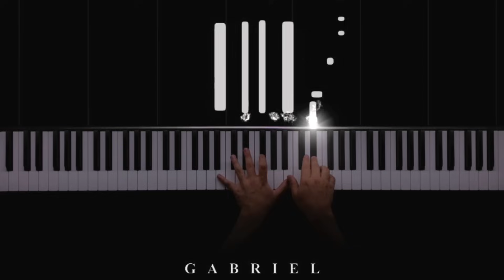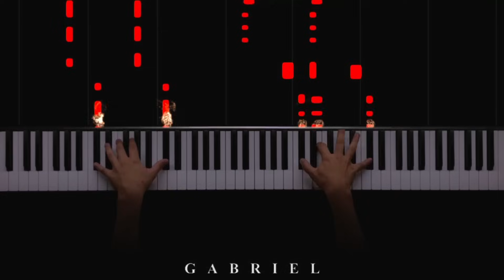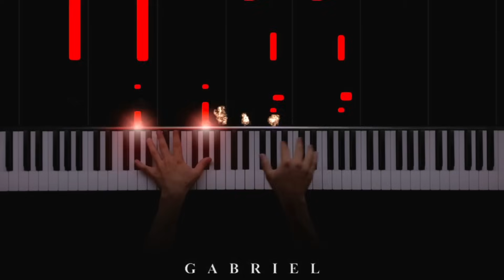Set Fire To The Rain X Another Love (PIANO COVER)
(A mashup created by Gabriel piano)

When we fell, something died
The last time, oh “